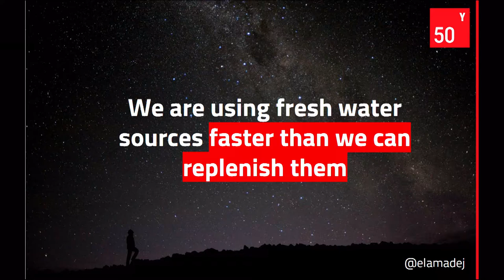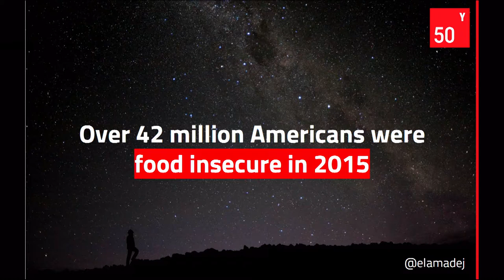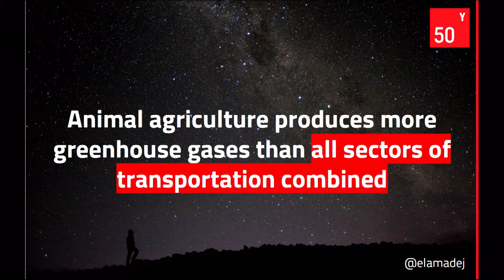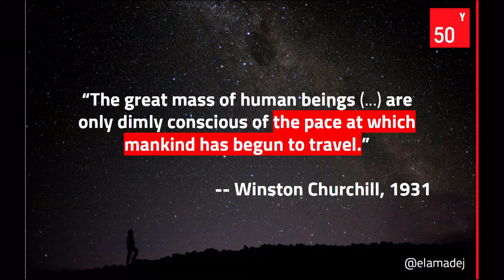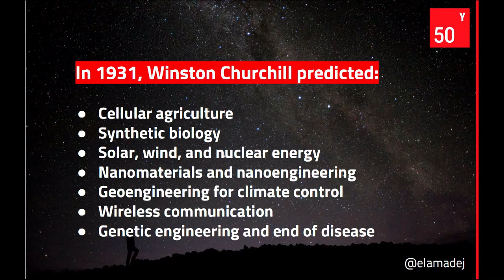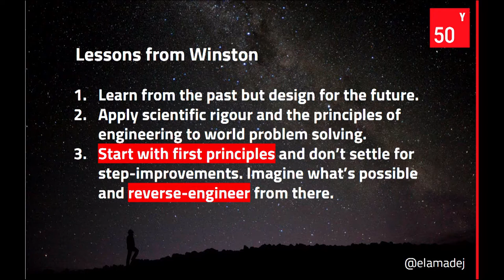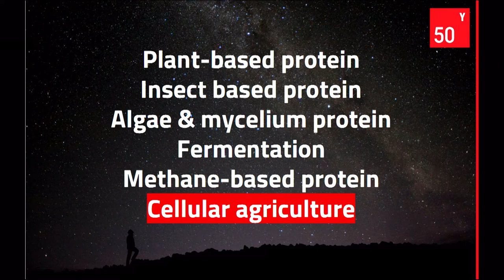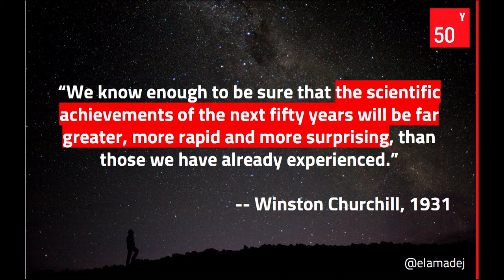Investing with Impact by Ela Madej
Ela Madej, an impact investor, serial entrerpeneur and the co-founder of Impact.Tech and Fifty Years talking about how to have a positive impact by investing and how can Winston Churchill help in making the world a better place at Slush 2017.